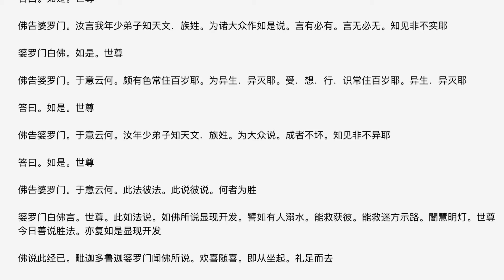世尊对婆罗门 -《杂阿含》53，54 - 婆罗门言：世间多事，今请辞还。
第五十三经

如是我闻

一时。佛在拘萨罗国人间游行。于萨罗聚落村北申恕林中住

尔时。聚落主大姓婆罗门闻。沙门释种子于释迦大姓。剃除须发。着袈裟衣。正信．非家．出家学道。成无上等正觉。于此拘萨罗国人间游行。到婆罗聚落村北申恕林中住。又彼沙门瞿昙如是色貌名称。真实功德。天．人赞叹。闻于八方。为如来．应．等正觉．明行足．善逝．世间解．无上士．调御丈夫．天人师．佛．世尊。于诸世间．诸天．魔．梵沙门．婆罗门中。大智能自证知。我生已尽。梵行已立。所作已作。自知不受后有。为世说法。初．中．后善。善义．善味。纯一满净。梵行清白。演说妙法。善哉应见。善哉应往。善应敬事。作是念已。即便严驾。多将翼从。执持金瓶．杖枝．伞盖。往诣佛所。恭敬奉事。到于林口。下车步进。至世尊所。问讯安不。却坐一面。白世尊曰。沙门瞿昙。何论何说

佛告婆罗门。我论因．说因

又白佛言。云何论因。云何说因

佛告婆罗门。有因有缘集世间。有因有缘世间集。有因有缘灭世间。有因有缘世间灭

婆罗门白佛言。世尊。云何为有因有缘集世间。有因有缘世间集

佛告婆罗门。愚痴无闻凡夫色集．色灭．色味．色患．色离。不如实知。不如实知故。爱乐于色。赞叹于色。染着心住。彼于色爱乐故取。取缘有。有缘生。生缘老．死．忧．悲．恼苦。是则大苦聚集。受．想．行．识亦复如是。婆罗门。是名有因有缘集世间。有因有缘世间集

婆罗门白佛言。云何为有因有缘灭世间。有因有缘世间灭

佛告婆罗门。多闻圣弟子于色集．色灭．色味．色患．色离如实知。如实知已。于彼色不爱乐．不赞叹．不染着．不留住。不爱乐．不留住故。色爱则灭。爱灭则取灭。取灭则有灭。有灭则生灭。生灭则老．死．忧．悲．恼苦灭。受．想．行．识亦复如是。婆罗门。是名有因有缘灭世间。是名有因有缘世间灭。婆罗门。是名论因。是名说因

婆罗门白佛言。瞿昙。如是论因。如是说因。世间多事。今请辞还

佛告婆罗门。宜知是时

佛说此经已。诸婆罗门闻佛所说。欢喜随喜。礼足而去

第五十四经

如是我闻

一时。佛住波罗奈国仙人住处鹿野苑中

彼时。毗迦多鲁迦聚落有婆罗门来诣佛所。恭敬问讯。却坐一面。白佛言。瞿昙。我有年少弟子。知天文．族姓。为诸大众占相吉凶。言有必有。言无必无。言成必成。言坏必坏。瞿昙。于意云何

佛告婆罗门。且置汝年少弟子知天文．族姓。我今问汝。随汝意答。婆罗门。于意云何。色本无种耶

答曰。如是。世尊

受．想．行．识本无种耶

答曰。如是。世尊

佛告婆罗门。汝言我年少弟子知天文．族姓。为诸大众作如是说。言有必有。言无必无。知见非不实耶

婆罗门白佛。如是。世尊

佛告婆罗门。于意云何。颇有色常住百岁耶。为异生．异灭耶。受．想．行．识常住百岁耶。异生．异灭耶

答曰。如是。世尊

佛告婆罗门。于意云何。汝年少弟子知天文．族姓。为大众说。成者不坏。知见非不异耶

答曰。如是。世尊

佛告婆罗门。于意云何。此法彼法。此说彼说。何者为胜

婆罗门白佛言。世尊。此如法说。如佛所说显现开发。譬如有人溺水。能救获彼。能救迷方示路。闇慧明灯。世尊今日善说胜法。亦复如是显现开发

佛说此经已。毗迦多鲁迦婆罗门闻佛所说。欢喜随喜。即从坐起。礼足而去